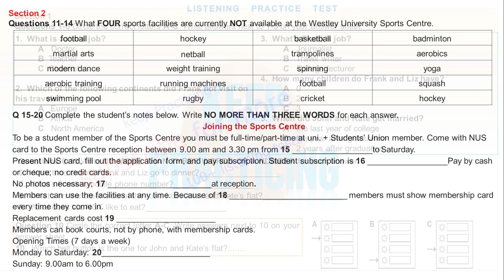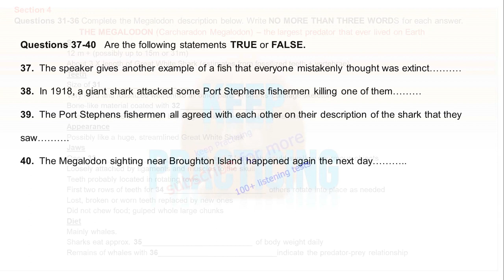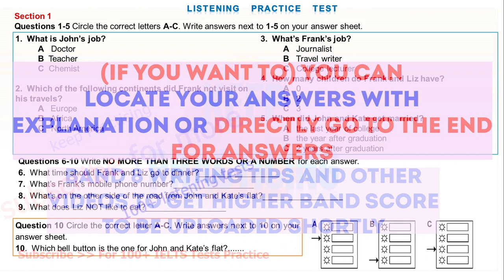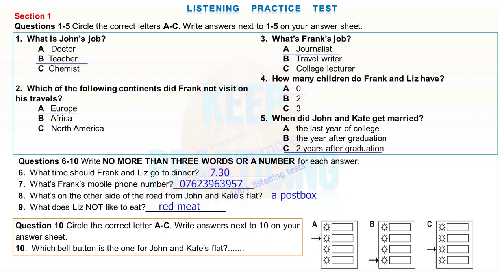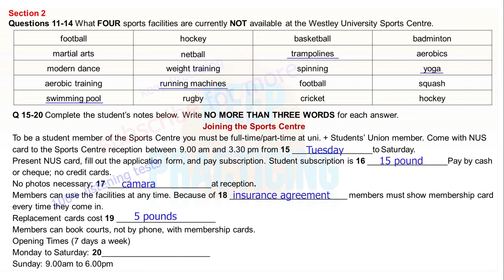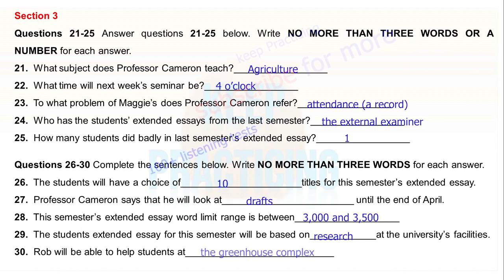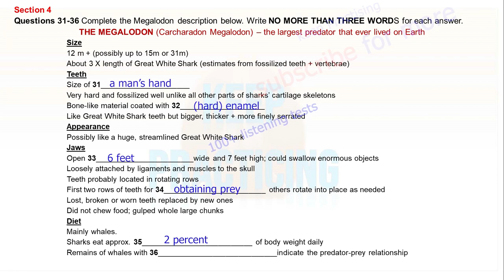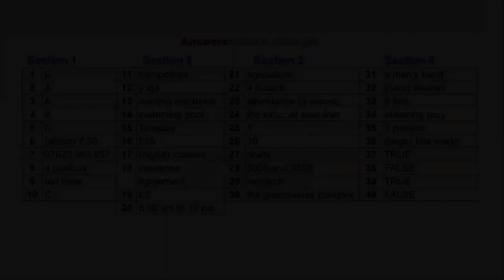MARCH 20 IELTS LISTENING 🎧 PRACTICE IDP